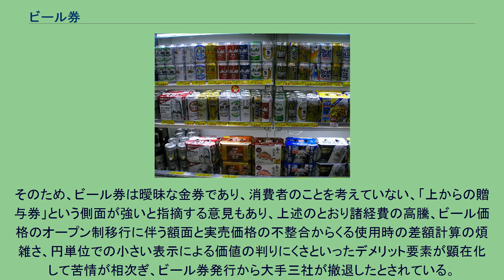ビール券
ビール券（ビールけん）とは、日本のビール商品券である。
2018年4月現在、日本の酒店協同組合である全国酒販協同組合連合会（全酒協）が発行している。
日本のビール ビールの全国流通券は、1969年（昭和44年）にアサヒビールが発行を開始、翌1970年にキリンビール、サッポロビール、サントリーの三社が参入した。
さらに1971年（昭和46年）には全酒協が参入した。
量販店台頭の影響などによるビール価格のオープン価格化とビール券制度そのものの持つ不具合や利用者からの苦情などが相次ぎ、2005年（平成17年）3月末をもってアサヒ、キリン、サントリーの三社が撤退した。
その後、サッポロと全酒協の二社が大瓶633 ml 2本券と缶ビール350 ml 2本券の発行を継続したが、2009年（平成21年）2月末で諸経費の上昇を理由にサッポロも撤退を表明。
2009年（平成21年）3月からは全酒協一社の発行となった。
なお、手持ちの旧券は発行体が存続している限り無期限で使用できるが、全酒協は2005年（平成17年）10月発行の券より有効期限を設定している。
「ビール券」という名称から連想すると、ビールとしか交換できないような印象を与えるが、実際には、酒屋（全酒協傘下の店舗）では、販売されているすべての商品と交換可能な金券として流通していた。
（ただし大手スーパーはビールのみ、コンビニなどでは酒を1本でも含む買い物でしか使えない場合が多い）そのために、贈答品としても気軽に用いられ、中元・歳暮の贈答品として広く用いられた。
ビール券は図書券とは違い、額面の表記が券の端に小さく印字されている。
販売された時期により額面は異なり、値上がり前の古い券の場合は差額を請求される。
2018年4月1日現在発行されているビール券の商品と引換え時の値段は、大瓶633ml2本券が784円、缶ビール350ml2本券が494円である。
本来はビールと等価で交換されるべきものであるが、大手スーパーや量販店は安い価格で売り出すことが多いため、お釣りを出すか買える本数を増やすなどの対応を取っている。
その一方、お釣りを出す酒屋はごく少数である。
元々定価設定している店が多いからである。
このように小売店によって金券の値段が異なるのは、そもそもビール券それ自体があいまいな基準をはじめから導入しているからである。
すなわち全酒協によると「お釣りを出すのは小売店の独自の判断」である。
そのため、ビール券は曖昧な金券であり、消費者のことを考えていない、「上からの贈与券」という側面が強いと指摘する意見もあり、上述のとおり諸経費の高騰、ビール価格のオープン制移行に伴う額面と実売価格の不整合からくる使用時の差額計算の煩雑さ、円単位での小さい表示による価値の判りにくさといったデメリット要素が顕在化して苦情が相次ぎ、ビール券発行から大手三社が撤退したとされている。